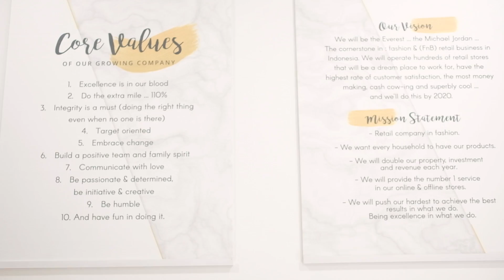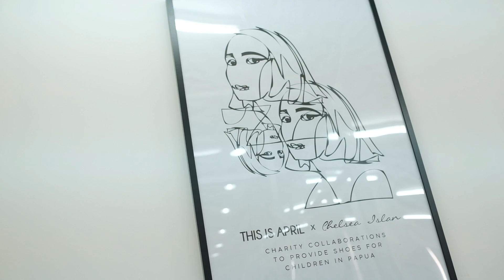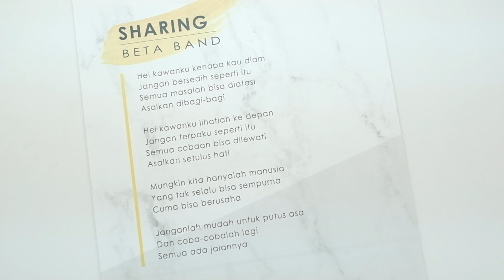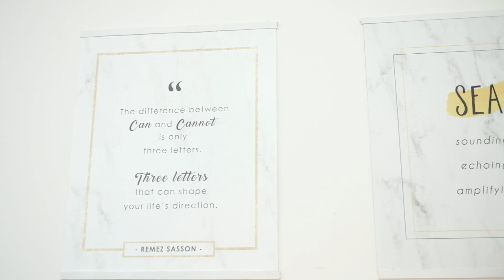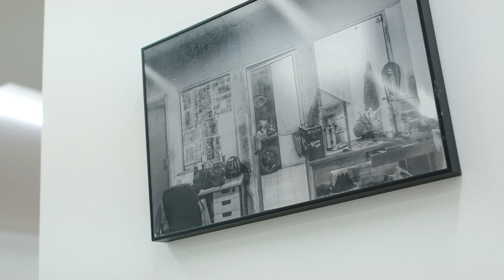Office Tour THIS IS APRIL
Visit our stores:

JAKARTA
PIM (2nd floor South Skywalk S 219) - PIK (Ruko The Plaza 9AC) - Mall Kelapa Gading (MKG1 1st floor F 270) - Plaza Blok M (UG No.35-36) - Plaza Semanggi (UG No.006) - Onebelpark Mall (LG Blok. 42B) - Mall CIputra (2nd floor No. 6&7) - Mall Ambasador (G No.62, 4th floor No.7, 1st floor No. ) - ITC Kuningan (Lantai Dasar Blok E No.10)

TANGERANG
Plaza Bintaro (1st floor E09)

SURABAYA
Sutos (1st floor #62) - TP3 (4th floor #9) - Pasar Atom (Tahap 2, 3rd floor No.71)

BANDUNG
PVJ (Glamour Level No.B 07C)

JOGJAKARTA
Hartono Mall (1st floor No.55A)

MEDAN
Thamrin Plaza (3rd floor No.3)

PEKANBARU
Ciputra Seraya Mall (1st floor No.24)

BATAM
Nagoya Hills (1st floor 5A-3A)

PONTIANAK
Ayani Mall (1st floor A1 No.26)

MANADO
Manado Town Square 3 (1st floor No.28)

PALU
Palu Grand Mall (G floor 11A)

KUPANG
Lippo Mall Kupang (GF Unit 05-06)

AMBON
Maluku City Centre (UG, Blok G No.14b)

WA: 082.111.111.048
BBM: 549828D5
Line: @thisisapril